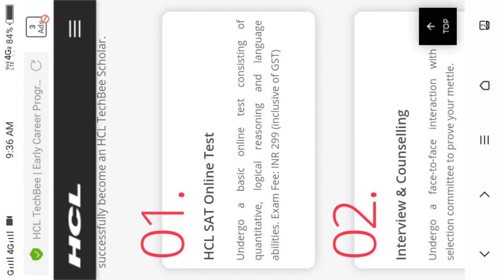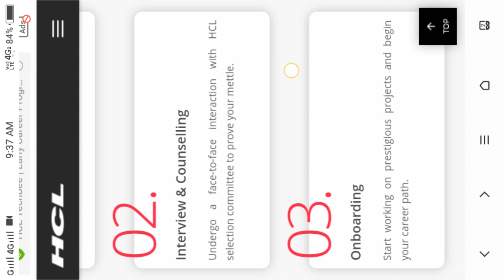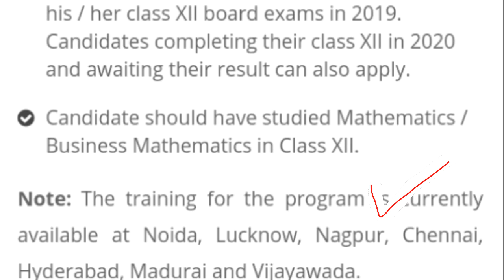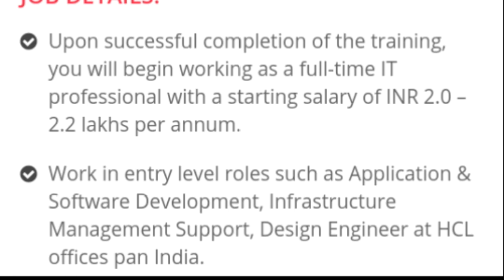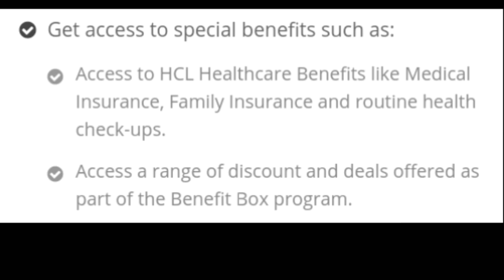HCL TECH BEE //HCL TECH BEE EARLIER CAREER PROGRAM-2020// In Telugu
HCL TECH BEE //HCL TECH BEE EARLIER CAREER PROGRAM//.